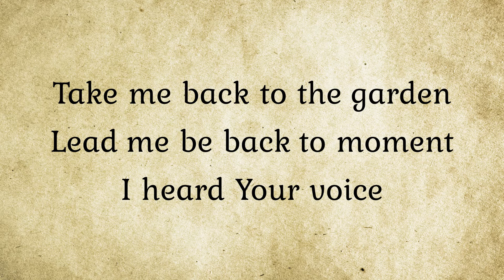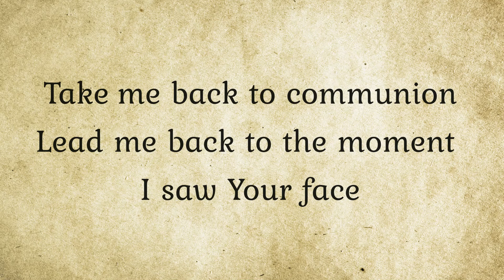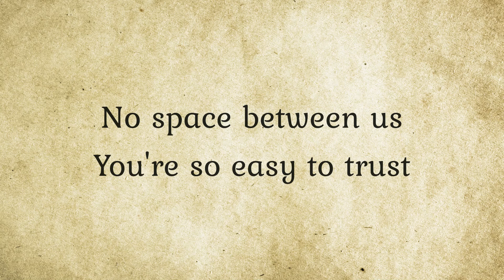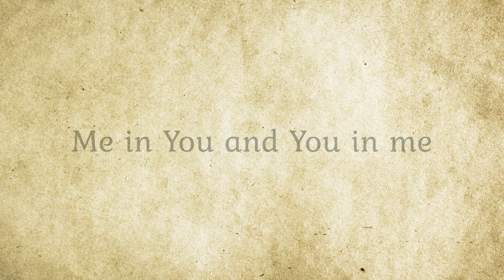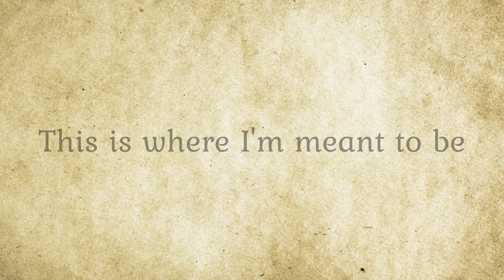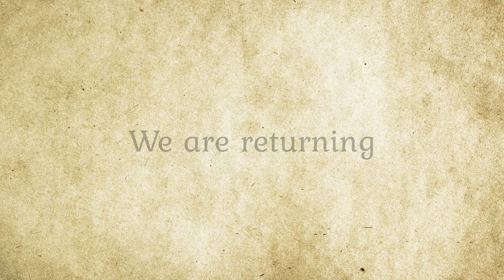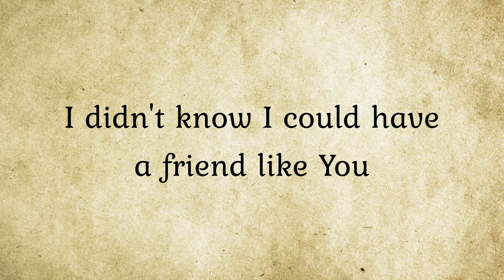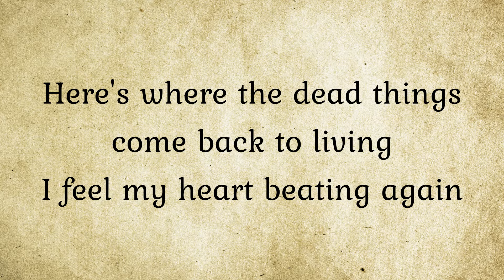Communion Lyrics - Maverick City Music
Communion ft. Steffany Gretzinger and Brandon Lake by Maverick City Music with lyrics from album "Maverick City Vol.2"

CCLI# 3710932